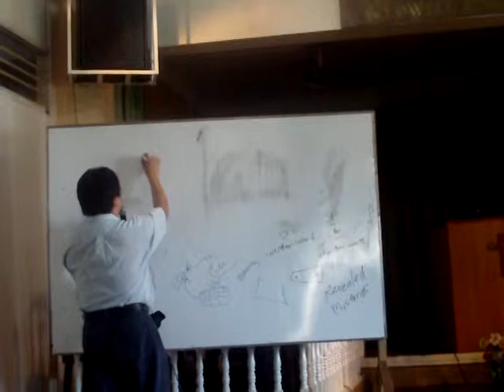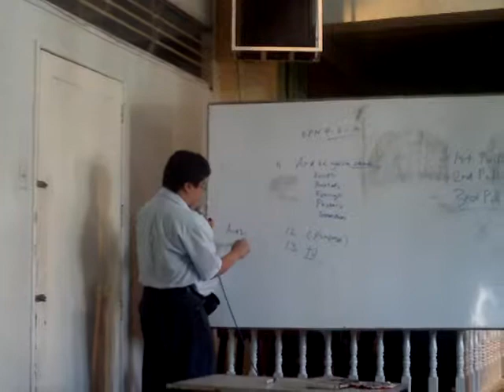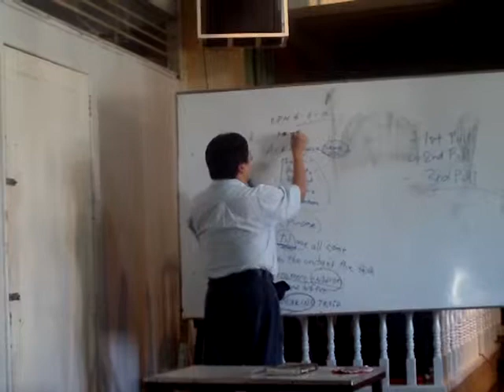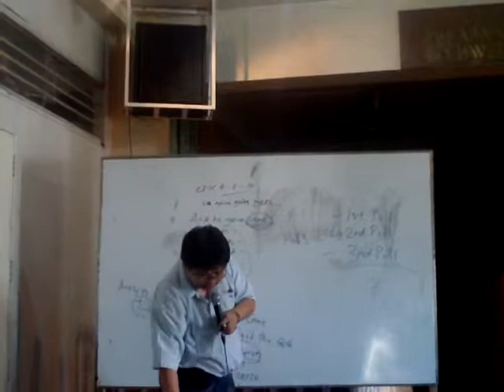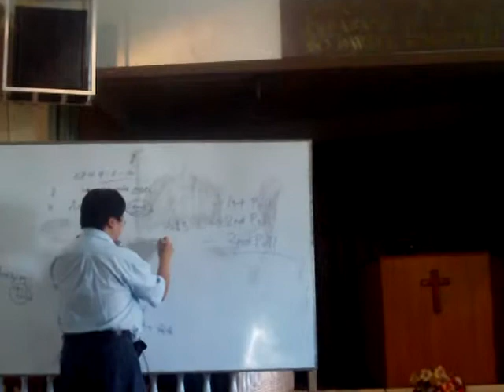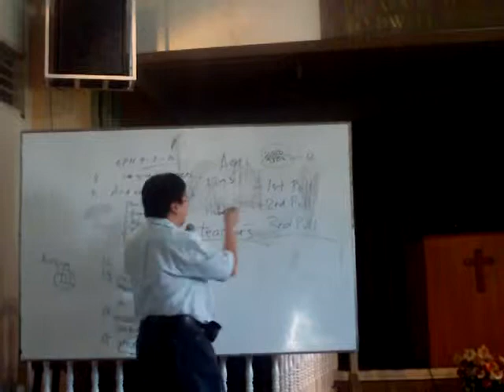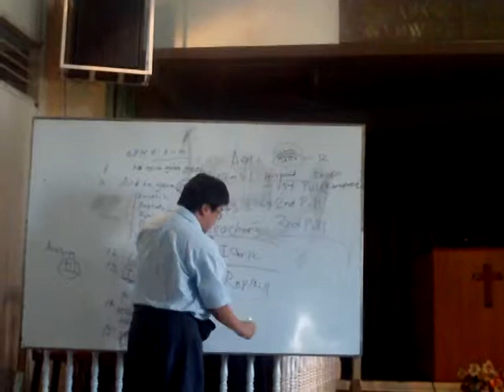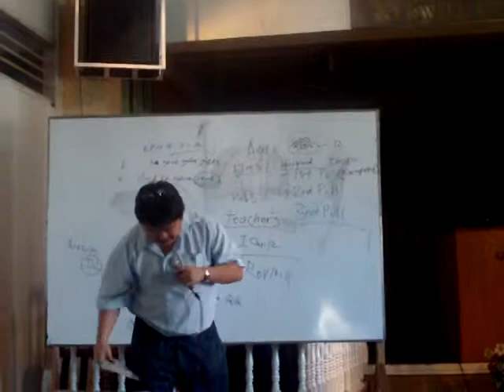GALLEGO May2011 EPH.4:11-13 IMAG0002.AVI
"And he gave some apostles , prophets , evangelists, pastors, and teachers..
till we all come to the unity of the faith.." May katapusan and pagiging "some"
na may gift ng 5 fold ministry. Ibig sabihin lahat ay magkakaron ng gift hindi lang limitado sa iilan.

LISTEN TO OUR WEEKEND BROADCASTS:
DWAD1098KHz  Sat.7-8am (manila)
also via YM progressive_revelation

tel.no.  9739839 manila